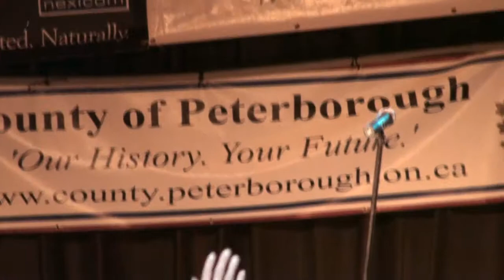Kalan Porter - Awake In A Dream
Kalan Porter performing Awake In A Dream at an outdoor concert at the Peterborough Festival of Lights - August 13/08.